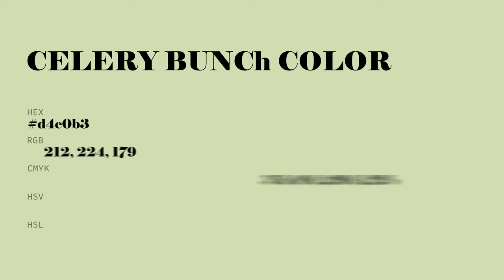Celery Bunch color d4e0b3 hex color - Green color - Cool color d4e0b3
What color is Celery Bunch ? d4e0b3 hex color - Green color - Cool color d4e0b3

Hex d4e0b3 Color Code is also known as Celery Bunch color.

Hex d4e0b3 Color code in RGB color code model is created after adding 83.14% red color, 87.84% green color and 70.20% blue color.
Hex d4e0b3 Color code in CMYK color (process color) code model is generated after subtraction of 5% cyan, 0% magenta, 20% yellow and 12% black.